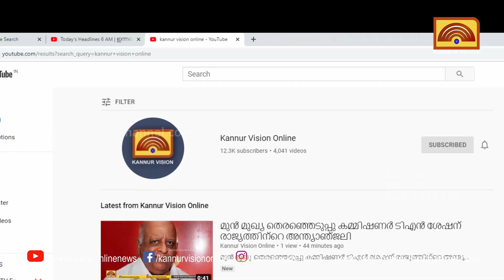കണ്ണൂരിൽ മയക്ക്മരുന്ന് വേട്ട . പിടിയിലായത് കണ്ണൂരിലെ വിതരണ ഏജന്റ്